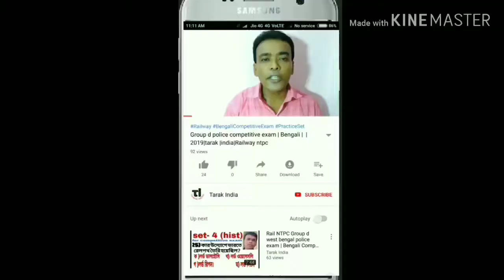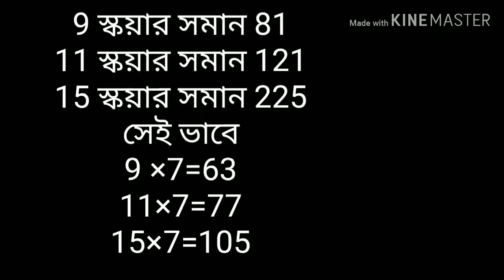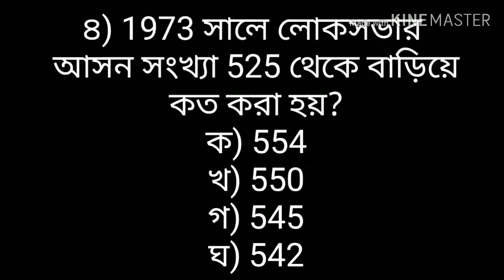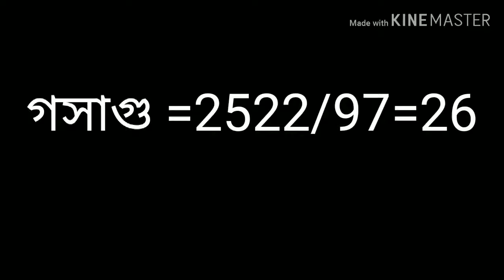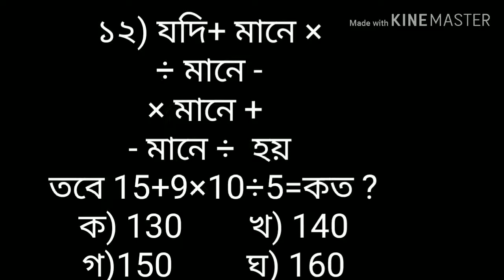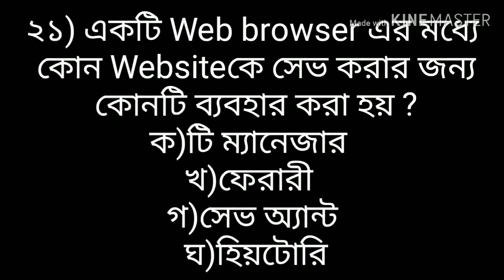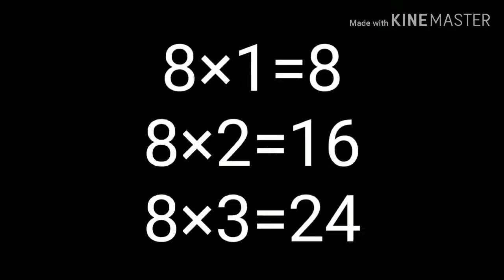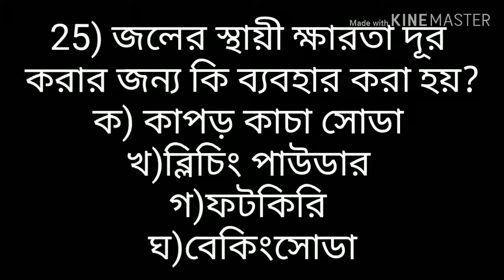RailNTPC|Current affairs Bengali|competitive exam | 2019 |tarakindia|Set 13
question set 13 for Rail NTPC groupd clarck westbengal police.
Competitive exam question answer 2019 In Bengali |gk bangla
Hi I am Tarak nath Maji welcome to Tarak India channel.
If you have any question I will replay. Thanks.